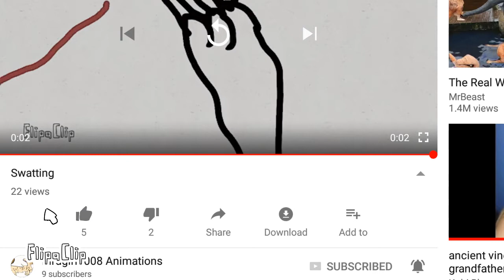Give Birdgirl more likes pls